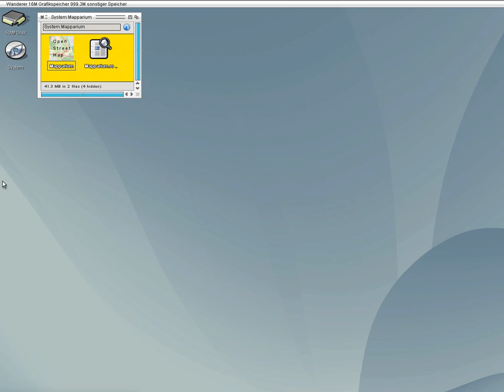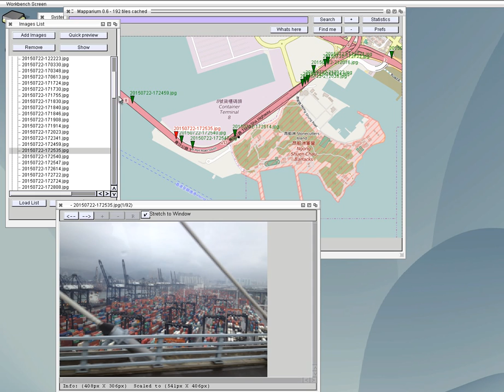Mapparium Images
Mapparium 0.6 will bring a new feature. Extract the GPS Position from JPG images and show on the map. Check for more infos.